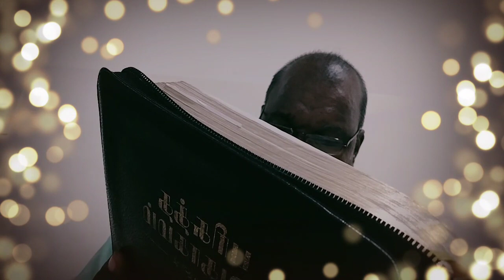...அவைகளையே சிந்தித்துக்கொண்டிருங்கள். பிலி 4:8